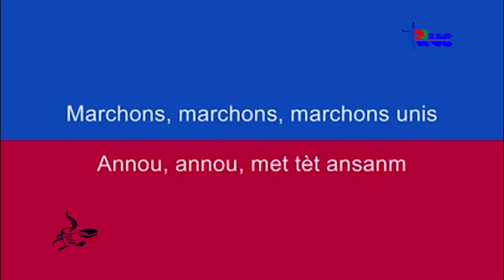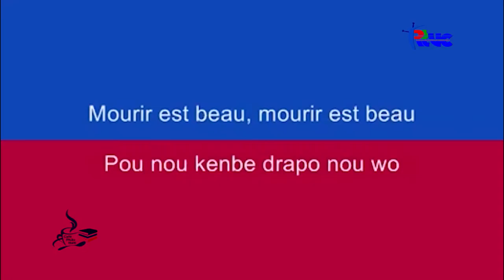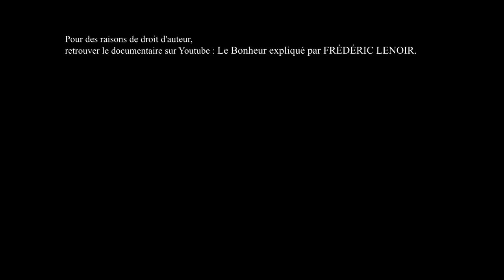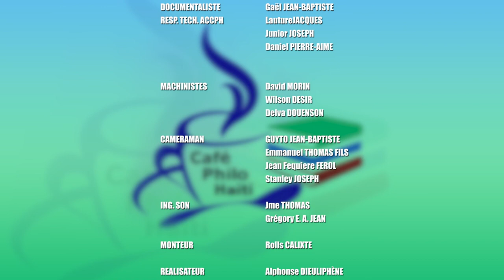Réflexions sur le bonheur : matériaux pour penser la vraie vie. Claude ROUMAIN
Dans le cadre de ces séances des ʺMardis de la Philosophieʺ, l’Association Culturelle Café Philo Haïti (ACCPH), recevait le mardi  25 juillet 2017, à 6 heures, Claude ROUMAIN (Philosophe et Sociologue de formation) autour du thème: Réflexions sur le bonheur : matériaux pour penser la vraie vie.
Modérateur : Ralph JEAN-BAPTISTE.
Adresse :1, Café des copains, impasse Ascensio, Bois-Verna.